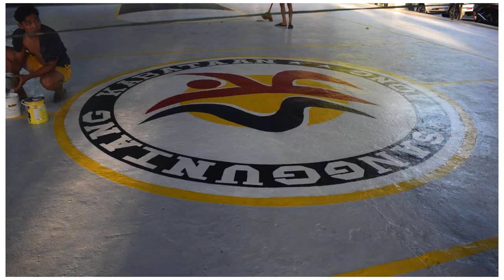relaxing music BRGY KAONG COVERED COURT